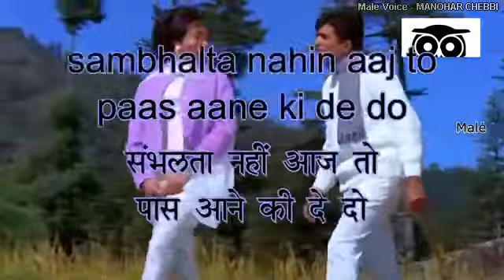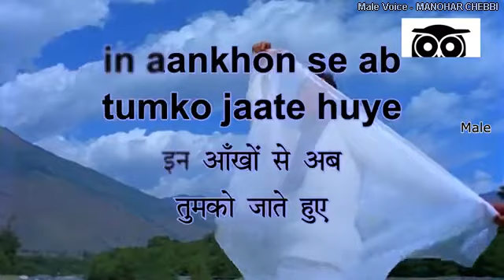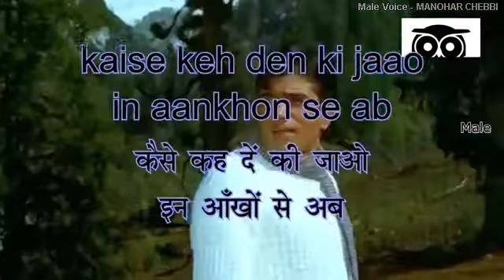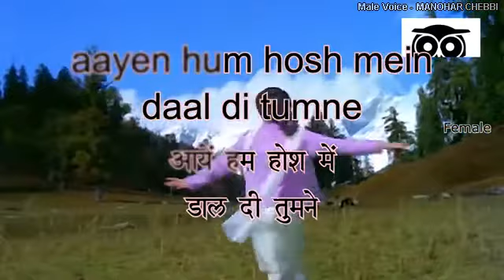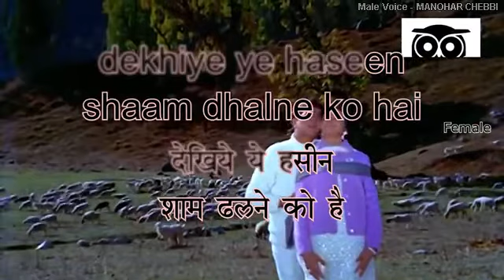Dil Sambhaale Sambhalta Nahi - Karaoke for FEMALE singers.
Song: Dil Sambhale Sambhalta Nahin
Movie: Raaz (1967)
Singers: Mukesh, Lata Mangeshkar
Music Director: Kalyanji Anandji
Lyrics: Gulshan Bawra